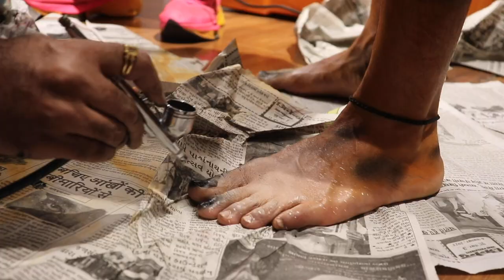Sahil Salathia Roars For Tigers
Actor Sahil Salathia discusses the importance of allowing wild animals, especially tigers and other big cats, to live in their natural habitat. Check out this video to hear why these majestic animals don’t belong in cages.